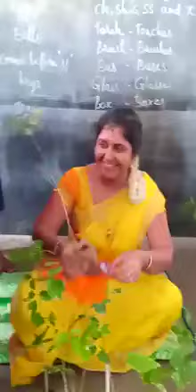एका शिक्षिकेने किती सुंदर पद्धतीने वाढदिवस केला ते पहा.